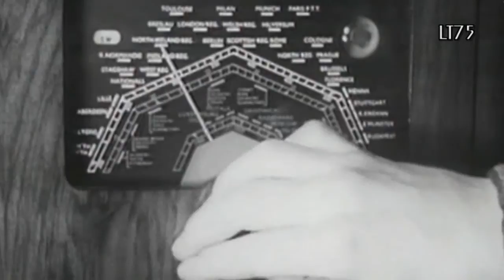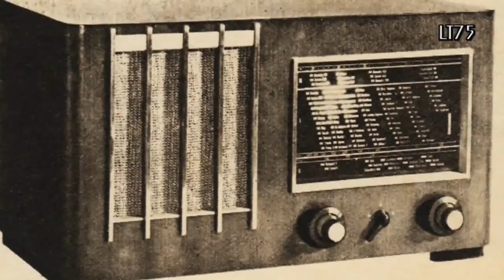Das Radio-Quartett - Die letzten Schlager ! (1938)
Please activate the HD function(720p) before watching the video or watch it with a larger type player (in 480p) by clicking on the title in order to avoid serious sound distortion with playback in 360p. ( YT has reduced standard sound quality and does not activate HD playback automatically).

I did not know what to expect when I saw this record but decided to buy it anyway. and what a pleasant surprise this record was! It contains a potpourri of popular "Schlager" (Hits) of 1938 and fine close harmony singing by the "Radio-Quartett".

I do not know who the "Radio-Quartett" are, some info may be found in the KR103 channel, with features another recording by the Quartett.

Some of the songs featured are :

* Spatzenkonzert
* Tango Marina
* Eine Frau wird erst schön durch die Liebe
* In einer Nacht im Mai
* Auf den Flügeln bunter Träume
* Kleine Melodie, dich vergess ich nie
* Durch die nacht klingt ein Lied
* Abends in der kleinen Bar
* Siehst du die Sterne?
* Der Onkel Doktor hat gesagt, ich darf nicht küssen
* Kann denn Liebe Sünde sein
* Von der Puszta will ich träumen
* Es steht ein Stern in dunkler Nacht
* Holla Lady !

I was unable to identify 2 songs : the first one of the second record and the one before "Der onkel Doktor hat gesagt...".  Feel free to add the titles!

See complete credits at the end of the video.

The video itself in a mixture of sequences featuring radios or radio equipment, Telefunken publicity, sequences featuring Berlin and - of course - movie stars who made some of these songs famous : Zarah Leander, Marika Rökk, Pola Negri... some are featured purely as illustration such as Willy Birgel and Brigitte Horney dancing etc.

One of the most precious items in my collection is the French promotion album for Zarah Leander's 1938 movie "Heimat" which was called "Magda" (after Leander's character in the movie) in French speaking countries. Of this album less than 600 copies were printed. It features pictures and exquisite drawings by the French illustrator Henri Faivre.

About the record:

Telefunken  A 2787 /mx. 23735 / 6

Recorded 1938

Record in so-so condition

Equipment used:
Turntable : Stanton T90
Stylus : Grado 78c
Terratec Phono Preamp